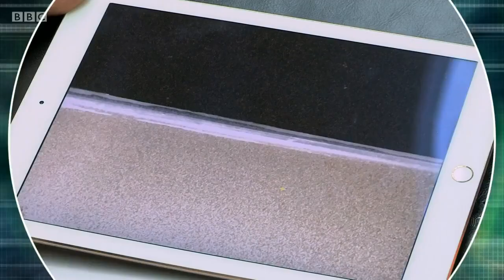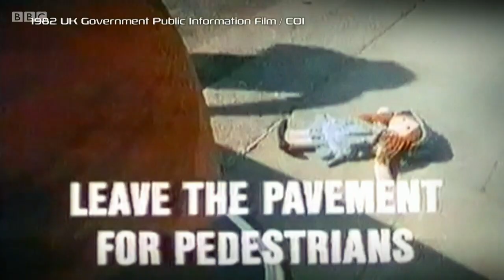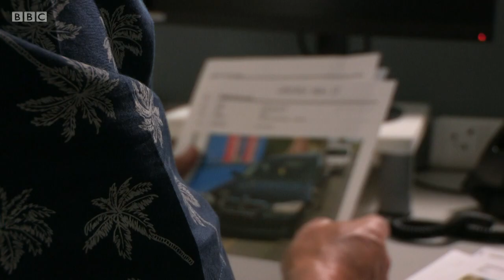Pavement Parking - Rip Off Britain 08.10.20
Angela Rippon interviews Sarah Leadbetter and me about the difficulties caused by pavement parking.